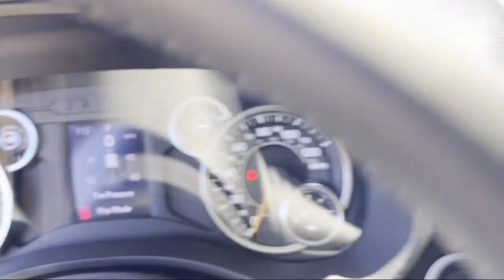2022 Ram 1500 Big Horn/Lone Star Crew Cab Elk Grove Sacramento Roseville Folsom Rocklin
2022 Ram 1500 Big Horn/Lone Star Crew Cab Stock Number: 67421D Vin:1C6RRFFG0NN347916.

8575 Laguna Grove Dr.